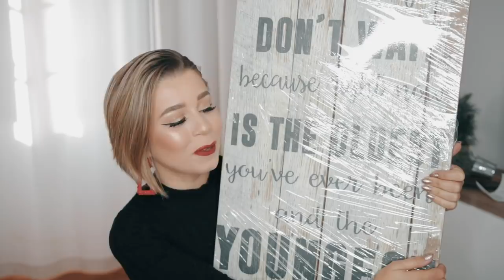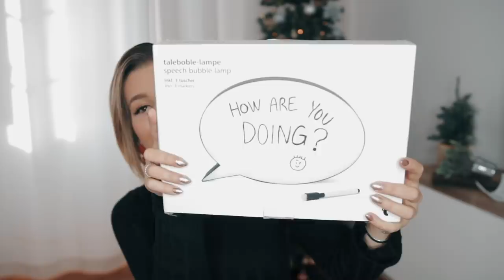PRESENTES DE ANIVERSÁRIO E NATAL - VLOGMAS #23 | Inês Rochinha